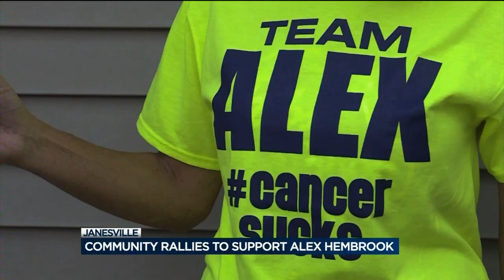Community rallies around family of young Janesville man battling cancer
Hundreds of people packed into Barkleys Burgers, Brews  Dawgs Saturday to raise money for the Hembrook family.
Jenna Middaugh reports.